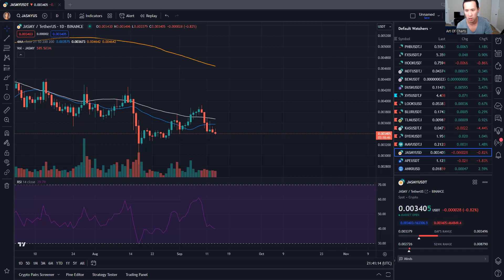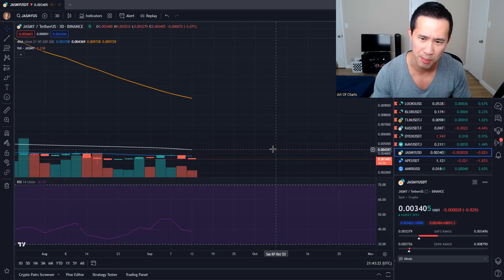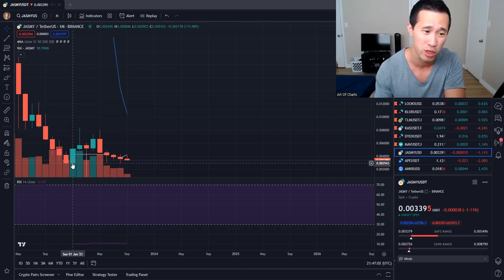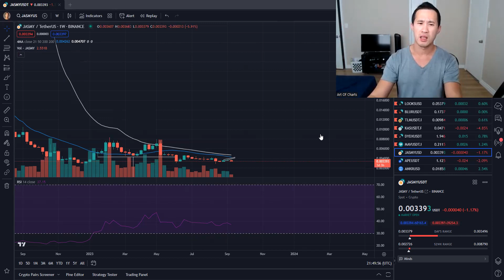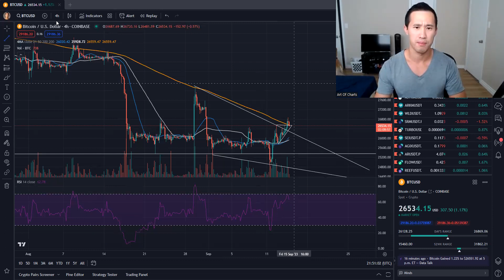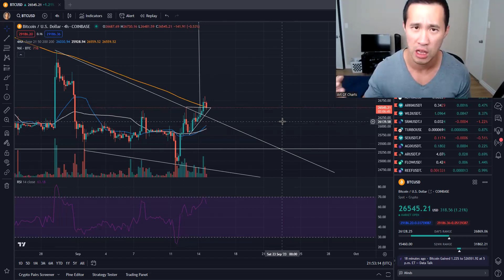What Happened To Jasmy Coin? UPDATED Crypto Token News Price Prediction Technical Analysis Jasmycoin